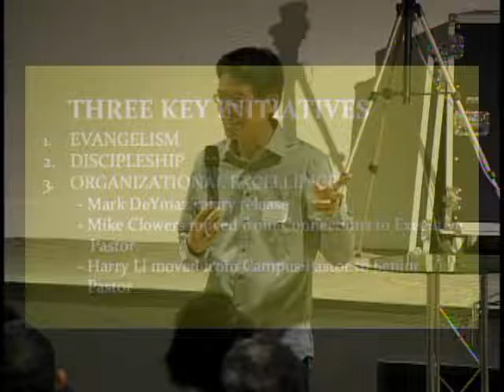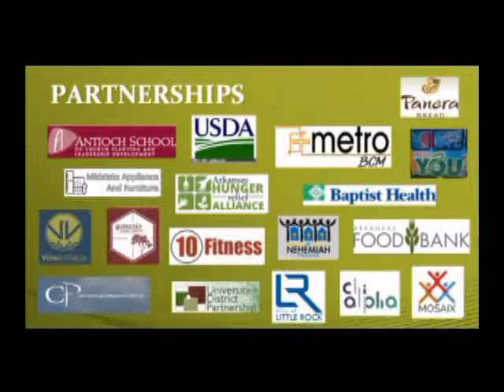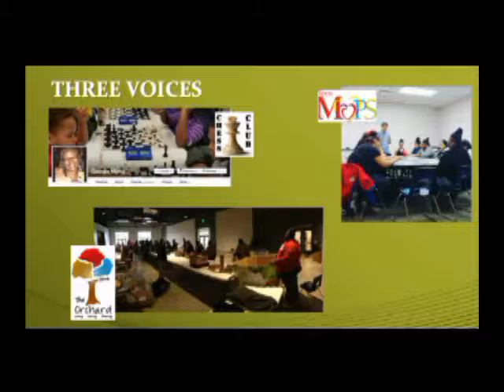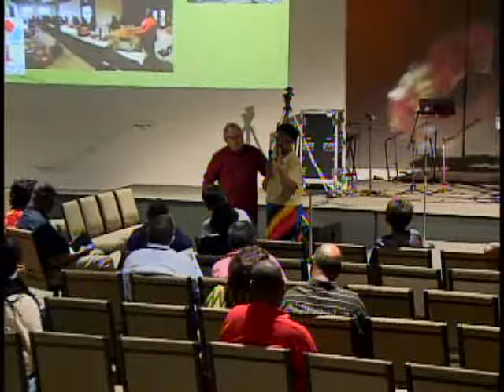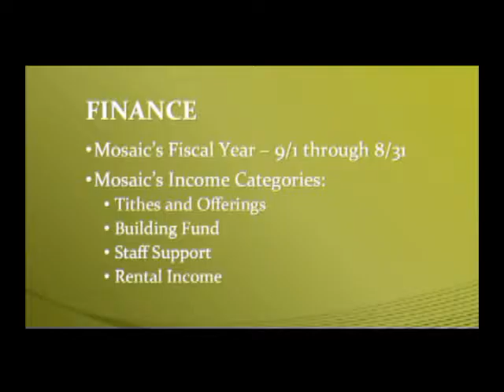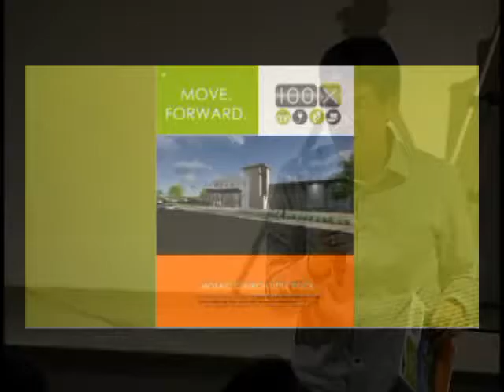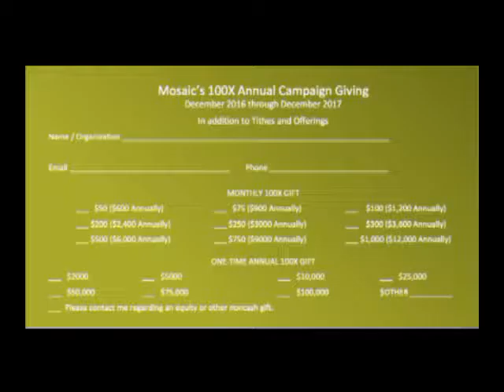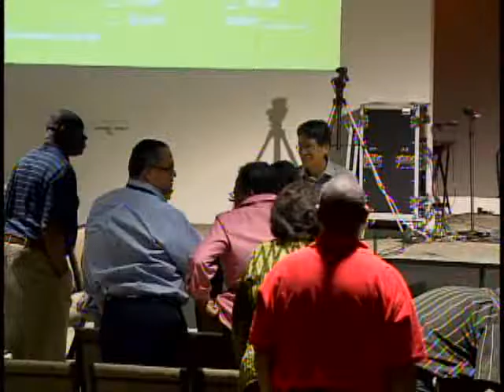Elder's Town Hall - Pastors and Elders of Mosaic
On October 30, 2016, the pastors and elders of Mosaic gathered to give updates, talk about the future of Mosaic and what it will take to get there.